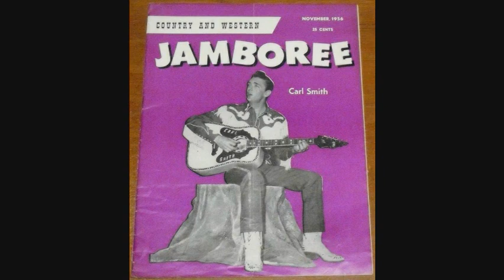Carl Smith ~ The Best Dressed Beggar in Town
Another good one from Carl.
Recorded January 22 1962   Bradley Film & Recording Studio, 804 16th Ave. South, Nashville 3, TN -- Carl Smith (Producer: Don Law & Frank Jones)